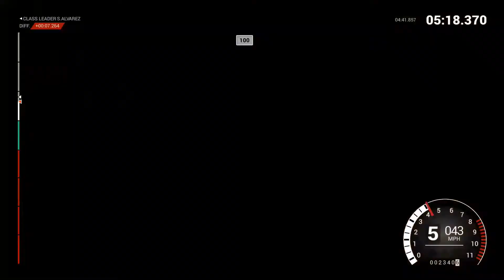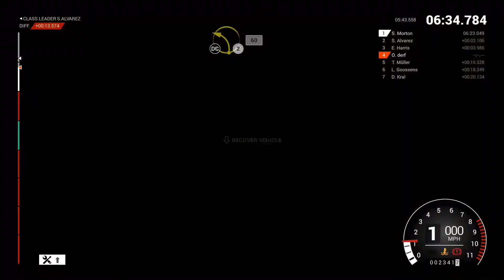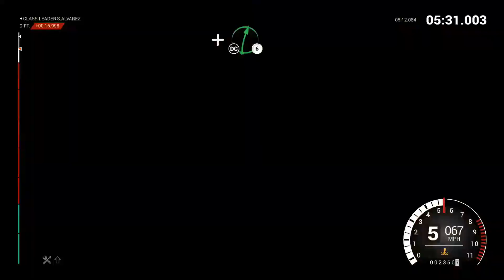Dirt 4 - Can I make up for that last race? - E105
That is the question, can I do it?

DiRT 4 is all about embracing fear. Its about the thrill, exhilaration and
adrenaline that is absolutely vital to off-road racing. Its about loving the
feeling of pushing flat out next to a sheer cliff drop, going for the gap thats
too small and seeing how much air you can get. Be Fearless.